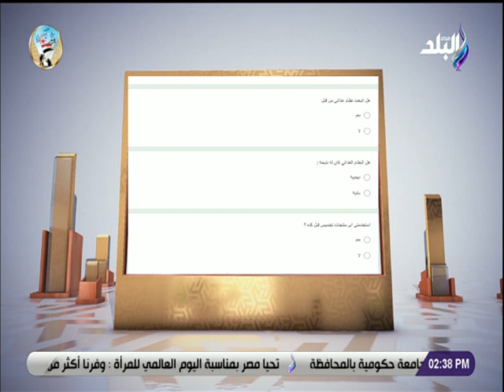لقاء مع أخصائية التغذية العلاجية نهال حافظ في حلو الكلام